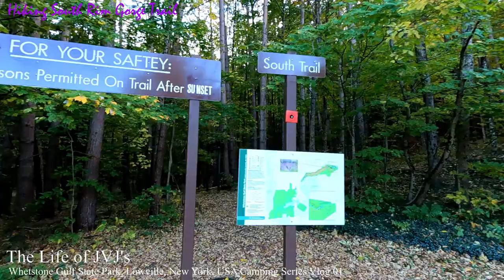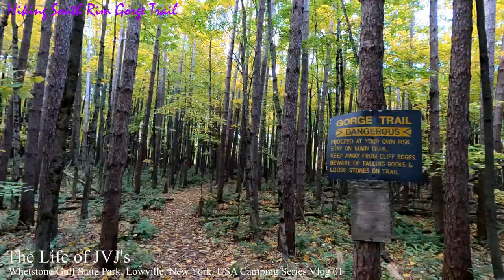Whetstone Gulf State Park, New York | USA Road Trip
Whetstone Gulf State Park, USA Vlog,
America Malayalam Vlog,
New York Malayalam vlog,
USA Malayalam Vlog,
Lowville New York Vlog